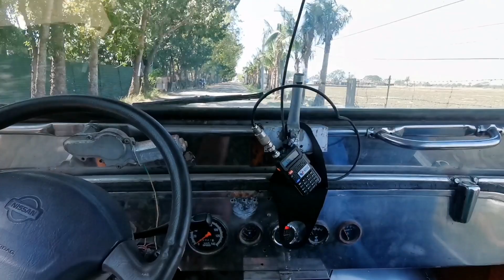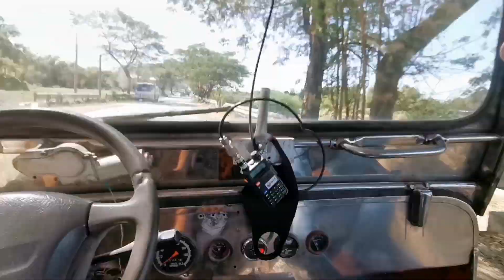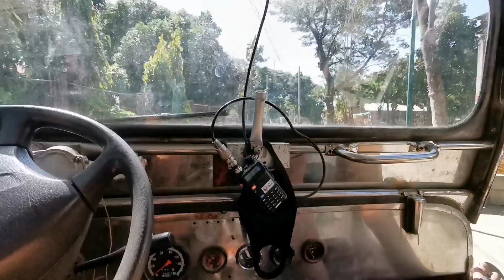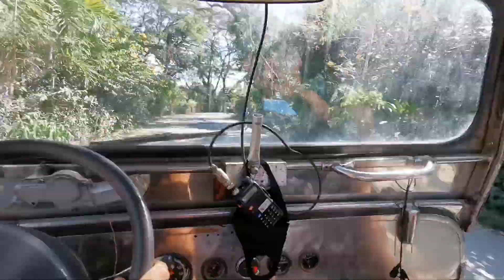lupao to Monuz Nueva Ecija.. USING JEEP. NO BRAKE AT ALL. pero kaya